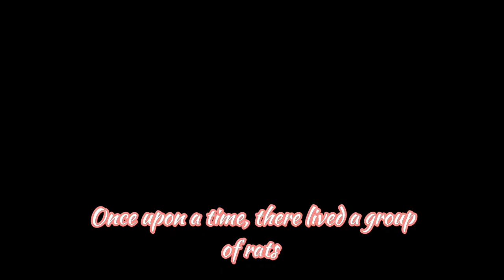" Elephant and rat story "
Once upon a time, in a lush jungle, an unlikely friendship blossomed between an elephant named Ellie and a tiny rat named Remy. Despite their size difference, Ellie and Remy shared a special bond. Remy, clever and quick, would ride on Ellie's back as they explored the forest together.

One day, a massive storm hit, causing a tree to fall and block their path. Ellie, with her immense strength, tried to move the obstacle but struggled. Sensing her friend's distress, Remy scurried around, finding a small opening beneath the tree. With determination, Remy squeezed through, emerging on the other side to guide Ellie around the obstruction.

United by their unique strengths, Ellie and Remy overcame challenges together, proving that true friendship knows no bounds, no matter how big or small.

Once upon a time there lived a group of rats under a tree . But once a group of elephants came that way and destroyed the homes of all the rats .Then the king of rats decided to approach the elephant chief and request him to guide his group through another elephant king agreed to this and took another route to the water .
One day a group of elephant-hunters came and trapped the group of elephants in a huge nets.Then the elephant king suddenly remembered the king of rats.He ordered one of the elephant of his group which had not been trapped ,to go and contact the king of rats.
On listening to the elephant ,rat king took his entire group of mice and they cut the nets which trapped the group of elephants .
So,the elephant of group was totally set free.